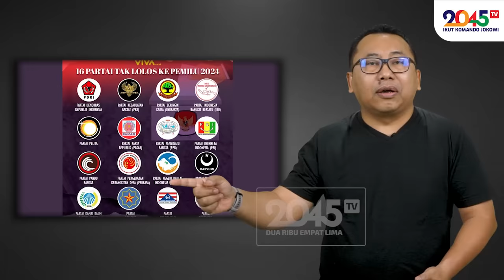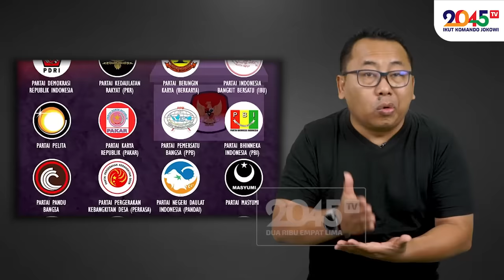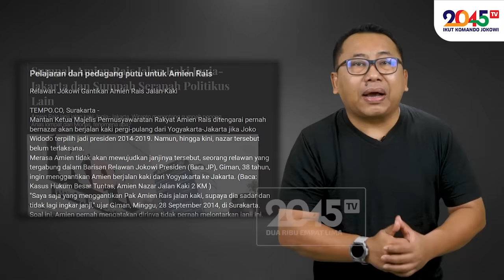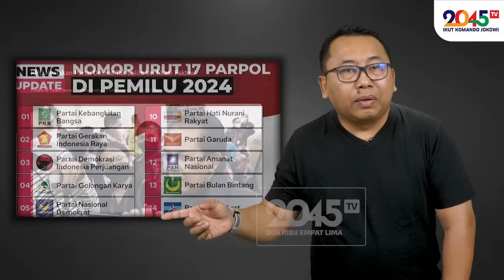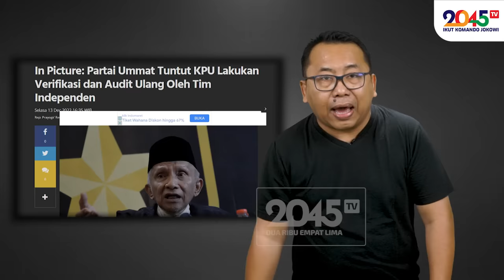Mazdjo Pray: MBAH AMIEN RAIS, SUDAHLAH ‼️ (Oposisi69 FM #287)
Sudah waktunya Amien Rais mundur dari politik !!